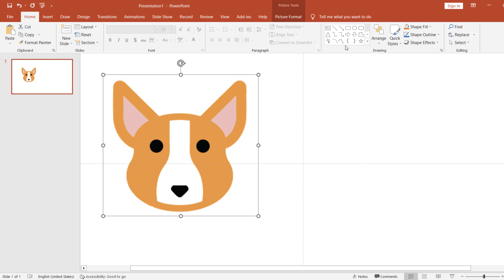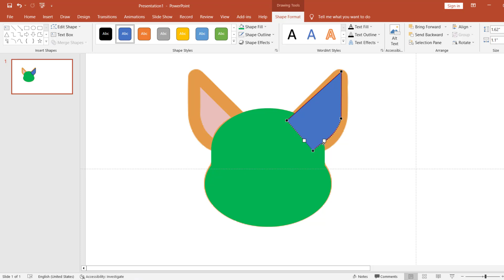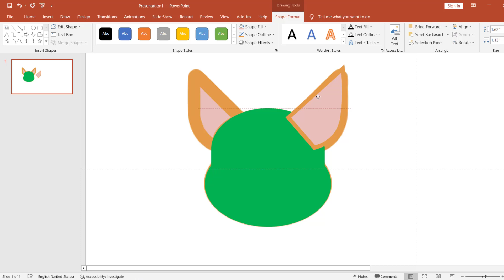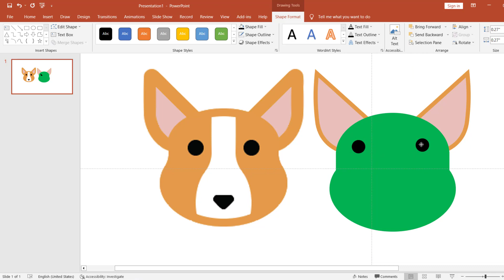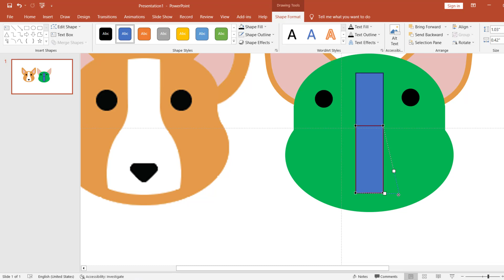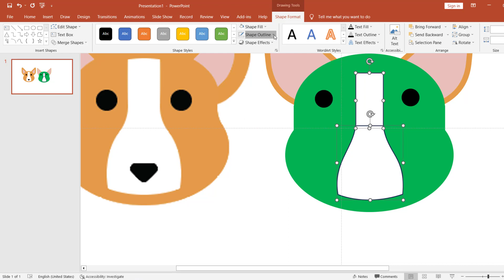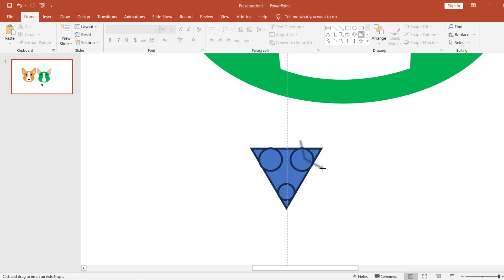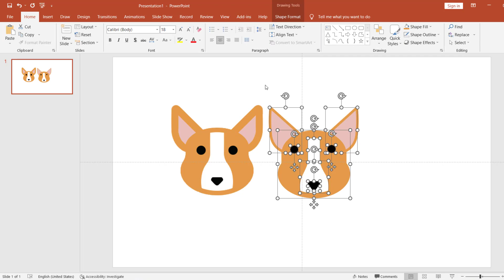How To Create Logo or Icon In PowerPoint 2010 | Lesson PowerPoint Tutorial Easy Design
In this tutorial, we're going to learn how to design a logo in PowerPoint 2022. We'll start by drawing a level diagram to help us understand the composition of our logo. Then, we'll use Photoshop to create the logo template, complete with fonts and graphics.
Learning how to design a logo in PowerPoint is a great way to improve your creativity and skillset. In this 1-part tutorial, we'll cover everything you need to know to create a beautiful logo using PowerPoint 2022. So don't miss out, and join us in this exciting process!